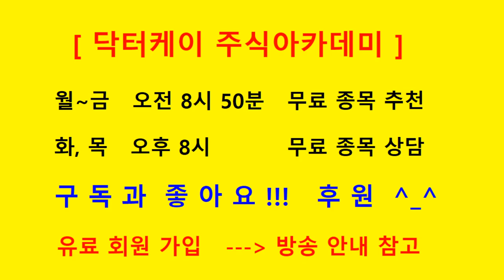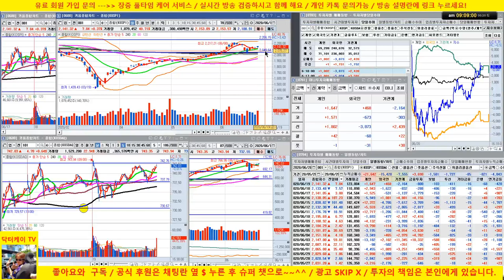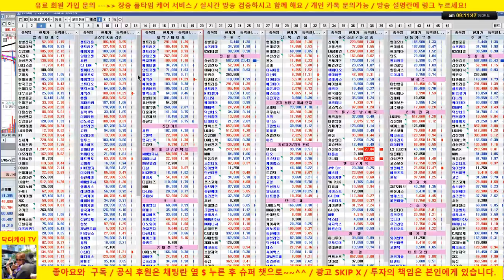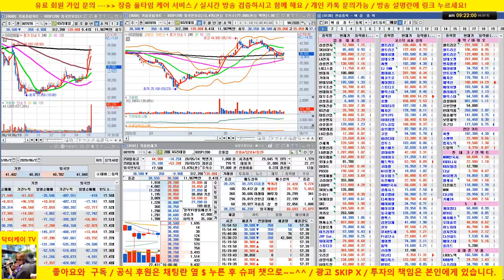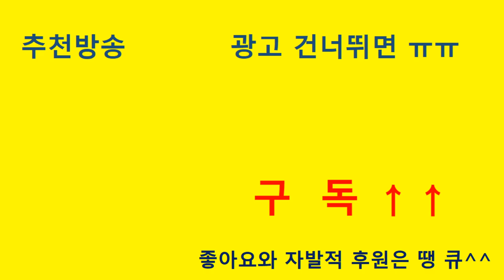셀트리온, 셀트리온 헬스케어, 삼성전자, sk하이닉스, 삼성중공업, 슈프리마,gs리테일 /20/06/20/닥터케이 주식아카데미/주식고수의 주식강의/무료 추천주 & 종목상담